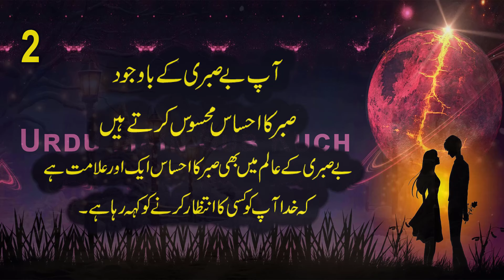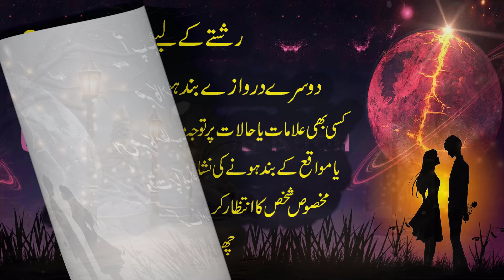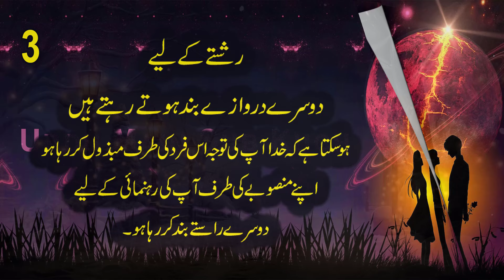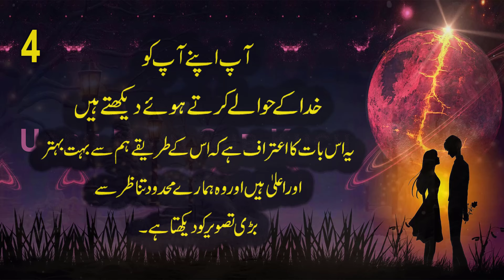God Wants You to Wait Longer for the Guy You Like If . . .